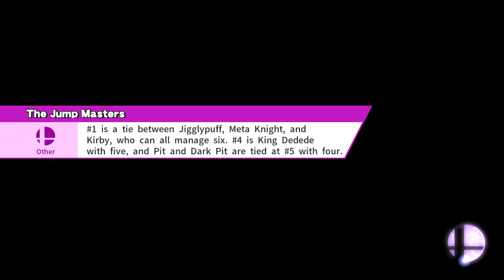Smash Bros Wii U on Cemu 1.16